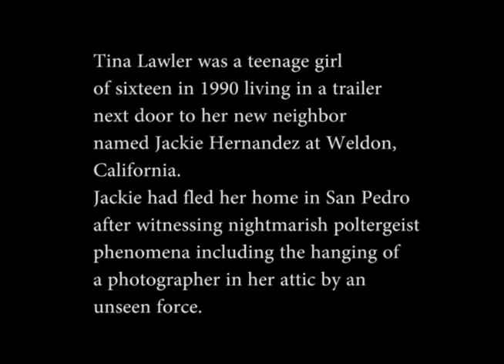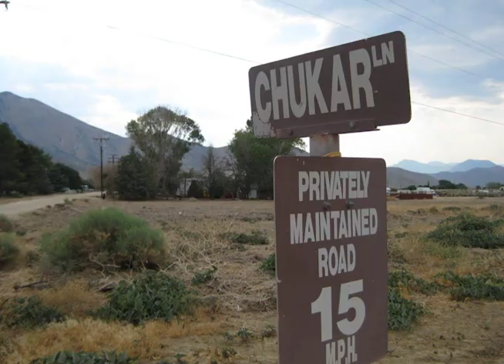TINA LAWLER: WITNESS TO THE SAN PEDRO HAUNTING PART I (1995)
Tina Lawler was a sixteen year old girl living in Weldon, California in 1990.  After her new neighbor Jackie Hernandez arrived, she witnessed a plethora of paranormal phenomena including the levitation of a man during a seance.  Hernandez had her own share of supernatural experiences at San Pedro after a photographer had been attacked and nearly strangled to death in her attic.  This case became known as the San Pedro Haunting and was later featured in a low budget documentary titled "An Unknown Encounter" produced by Barry Conrad.  The phenomena occurred from 1989 to 1990.